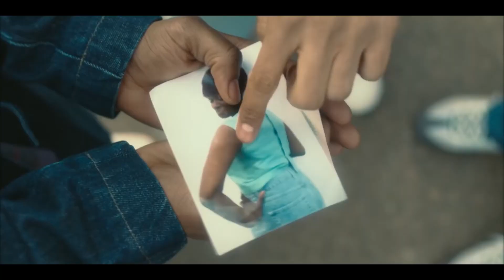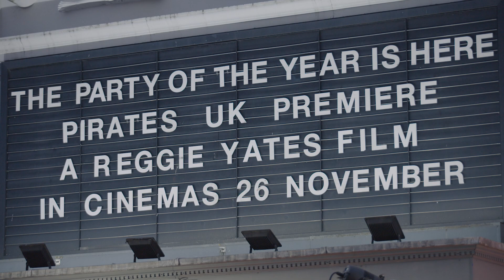Pirates Premier | Inside Picturehouse Special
The Pirates Premiere at the Ritzy Picturehouse was a huge success greeted by a rapturous audience that included all three stars Jordan Peters, Reda Elazouar & Elliot Edusah and writer/dir. Reggie Yates. Check out our red carpet interviews and what the public had to say about the comedy of the year!